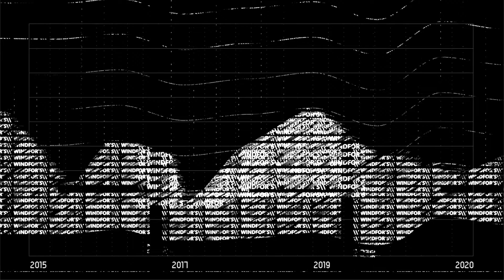New Visual Style